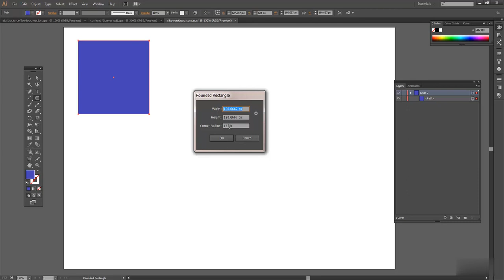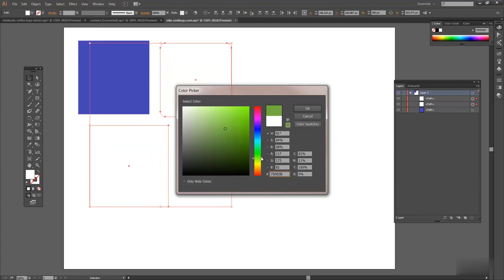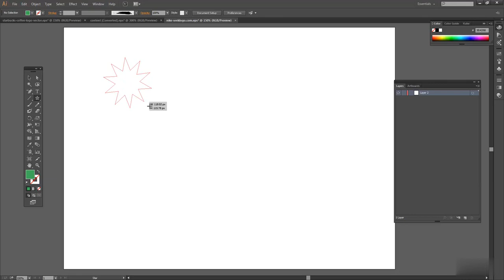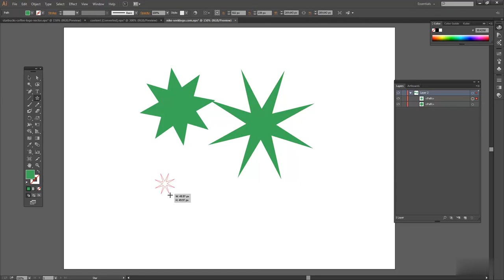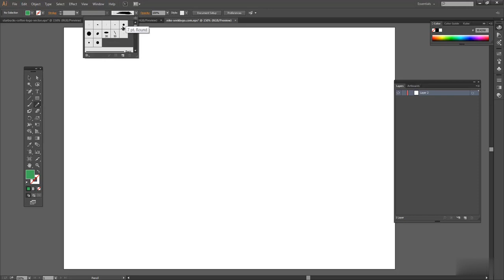1 Hour Illustrator Tutorials | Creating Basic Shapes | FREE COURSE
Learn how to use Adobe Illustrator for beginners in this free course. Start by mastering the Illustrator basics, and then learn to create effects, patterns, and more. This free Adobe Illustrator course is aimed at helping beginners learn how to use Adobe Illustrator easily and quickly. You don’t need any previous knowledge of the software, and you don’t need design or illustration skills. We’ll start right at the beginning and work our way through each topic step by step. If you’ve never opened Illustrator before—or maybe you’ve opened it and struggled—this course is for you! By the end, you'll know how to draw in Adobe Illustrator, how to make a pattern in Illustrator, and so much more.